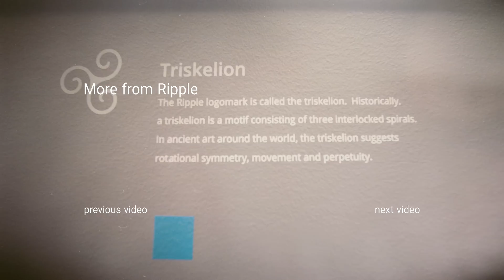Ripple and XRP - Part 5: XRP vs. Other Digital Assets (2018)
Stefan Thomas, former CTO at Ripple, discusses Ripple, XRP and the Interledger Protocol - with special emphasis on what sets XRP apart from other digital assets.